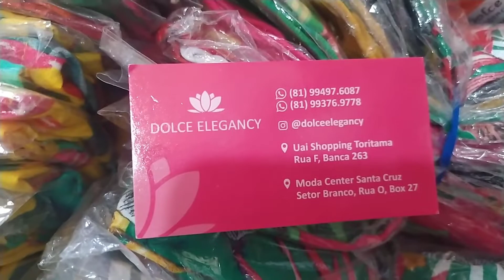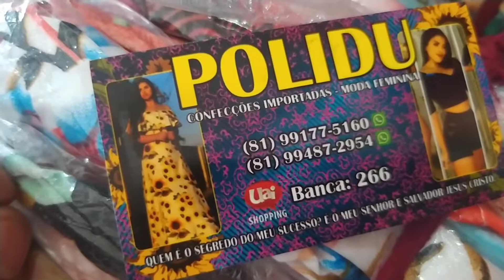Só Moda Feminina 2 FORNECEDORES do Parque das feiras de Pernambuco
feira de Toritama 2022 vestidos e modinha no atacado e VAREJO no parque das feiras.